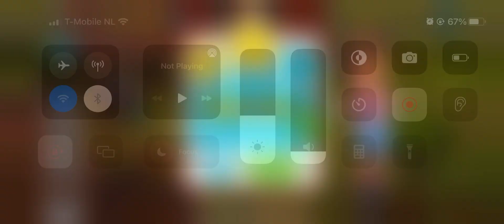Farm Shop Level 32